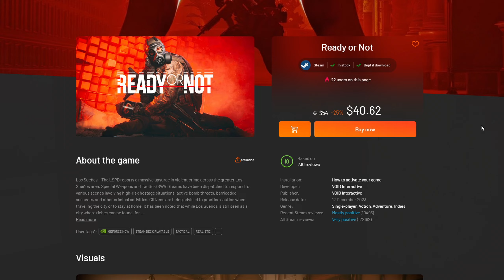Beat Cop! Pistols Only Achievement! Home Invasion | Ready or Not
►Buy Games Cheaper with Instant-Gaming!

►Ready or Not Home Invasion Steam Store + Patch Notes

Mods
In-game Menu

Soundtracks: Dues Ex TF29

Special Thanks To All My Supporters!
Noobiger Noob
Liquid Scoobs